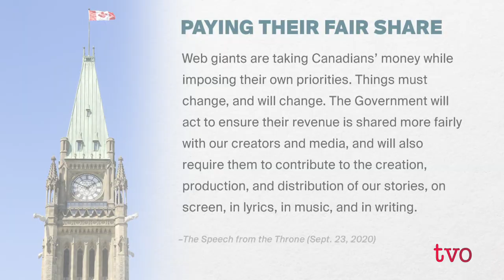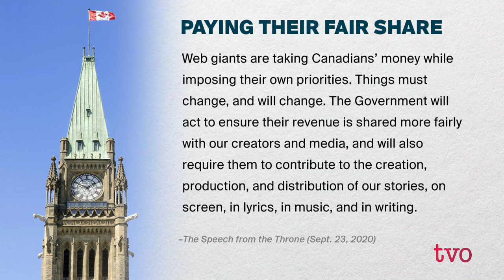Picking a Fight with the Web Giants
The Agenda examines the federal Liberal government's latest salvo as they go after web giants such as Google and Facebook, pledging to impose new taxes and regulations on the companies. All this while Canada's media landscape continues to shrink. Fenwick Mckelvey, an associate professor in Communication Studies at Concordia University, provides context.